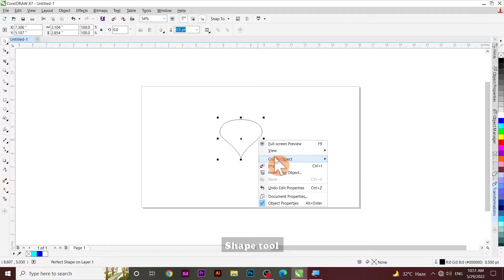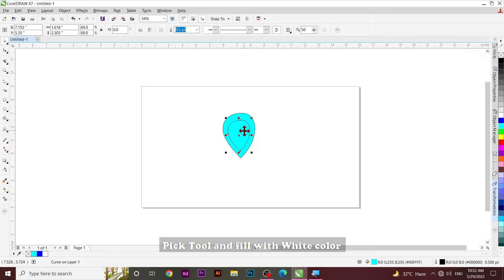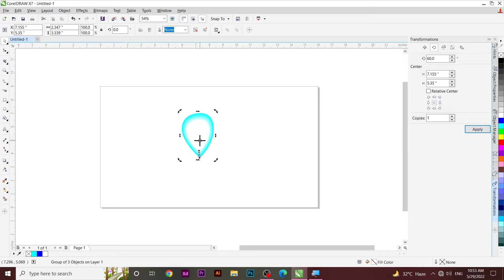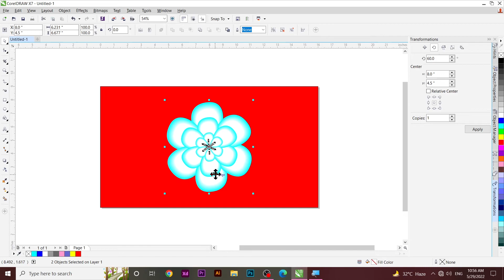How to make Flower in coreldraw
Assalamoalaikum!
in this video I'm gonna tell you how to make flower in Corel Draw.

Following points we will cover in this video:
1. Duplicate
2. Blend